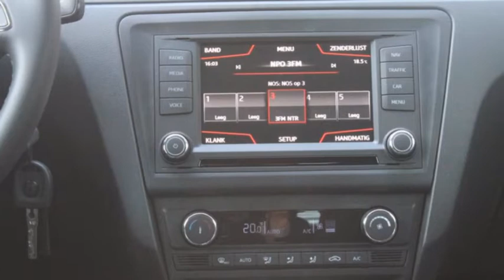Seat Toledo 1.2TSI 66KW STYLE CONNECT ACTIE aanbieding